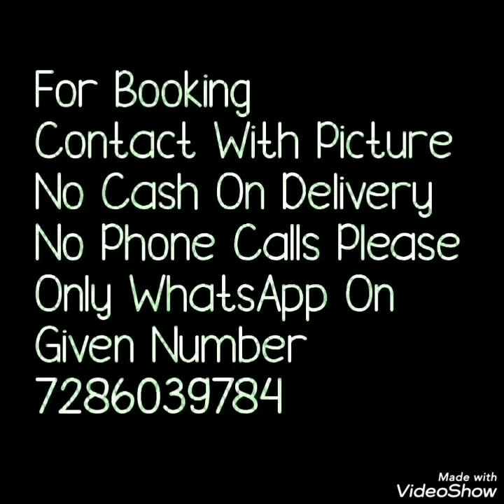Chiffon Saree Lock down Sale// Sale Offer Price On Chiffon Saree// Mixed Collection Part 2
Hello all
Todays collection is mixed saree collection. Beautiful chiffon sarees are in sale. Different types of chiffon sarees with hand work motif. Running blouse pice. Watch this video until the end.
1. chiffon sarees
4. chiffon saree online buy
5. chiffon saree with gota work

1 . watsup for order: 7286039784
 2. no negotiations please
 4.Sorry, cash on delivery service is not available
 5.payment can send through RTGS,,google pay or paytm,account transfer.
 6.Dispatch will be with in 2 3 day after payment
 7.After dispatching we will send you courier number through watsup
 8.Depends on distance item will receive.normally 7 to 10 working days
 9.Take video at the time of parcel open
10.if you find any damages you can returned to same address
11.we supply all over  india,and overseases also.